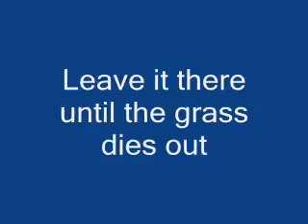Using Couch grass as compost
Want to learn what is couch grass? This Site Will teach what is couch grass is. Click Now If You Want To know what is couch grass.